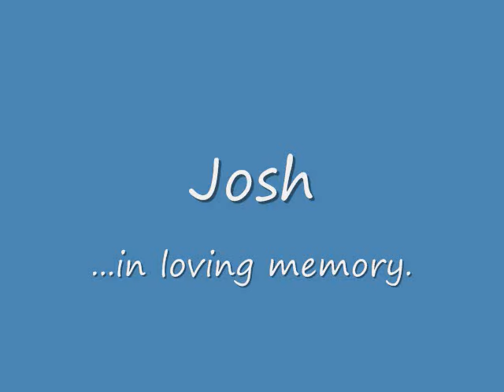josh...in loving memory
a tribute to my beloved dog Josh.